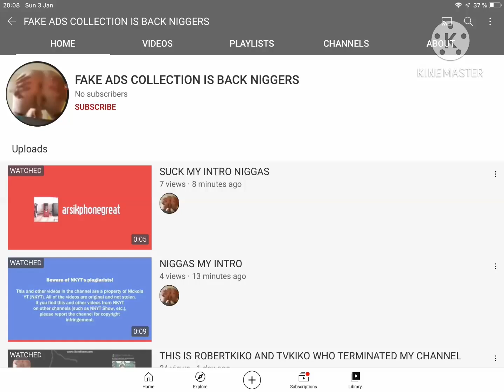Fake Ads Collection Is Back!!!!!!!!!!!!!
Fake Ads Collection Please Get Terminated Cause You Stole NKYT’s Intro!